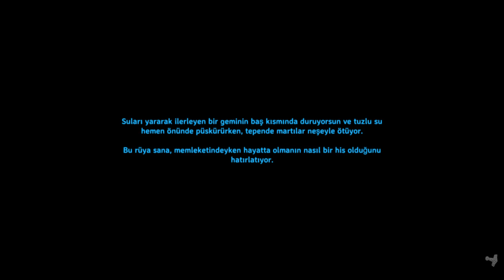Walheim ilk bakış türkçe bölüm 6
Valheim bir viking atmosferli açıkdünya hayattakalma oyunudur. Umarım izlerken keyif almışsınızdır. İyi seyirler...